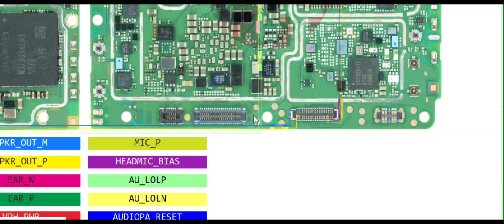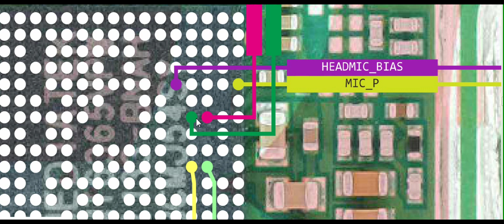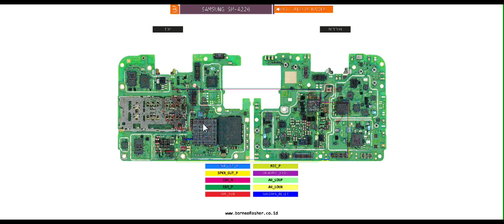Samsung A22 5g Mic Speaker Ear Speaker Jumper Solution | Samsung a22 5g Ringer Problem Solution